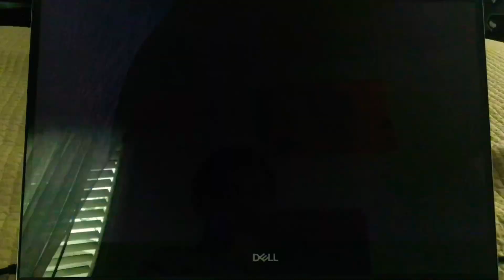Going To College After Science Fair Rock To Jewelry And Think Like A Goat Quack Back On The Duck 🐐 🦆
Mira Royal Detective
Fancy Nancy

Isabel Won The Science Fair With Her Team Amara Christina And Quique So Professor Ochoa Will Let Isabel Goes To College For 1 Day Isabel Will Be Honor To Go To College Elena So Proud Her Sister Which Mean Everything Is Possible 🧬 🧫 🧪 🏆Then Pinky Dream To Be Expert Of Goat 🐐 Pinky Is A Goat Expert Only The Way To Find A Goat Is To Think Like A Goat 🐐 Chikku Mikku Mira And Pinky Will Find Mother Duck To Quack Back 🦆 Next Fran And Sid Show Nancy About Rock And Jewelry Nancy Believe That Grandparents Are Fancy After All 🪨